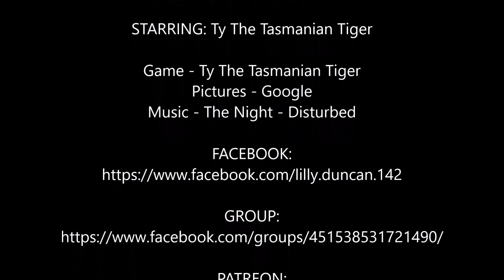Ty The Tasmanian Tiger - The Night ~Requested By: Sam Guy~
STARRING: Ty The Tasmanian Tiger

Game - Ty The Tasmanian Tiger
Pictures - Google